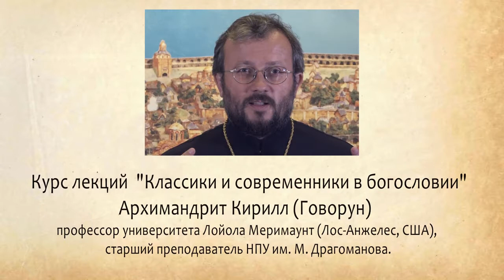Архимандрит Кирилл Говорун. 1/1. Основные понятия богословия: Троица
Три части лекции представляют обзор основных идей классического богословия: Троица, Воплощение и Церковь. Первая часть - триадология. Отличие христианского монотеизма с верой в Троицу от иудейского монотеизма. Три Ипостаси в едином Бытии Бога. Значение имен Лиц св. Троицы  как выражение Их отношений. Первопричинность  Отца и равночестность (отсутствие иерархии) в Троице.